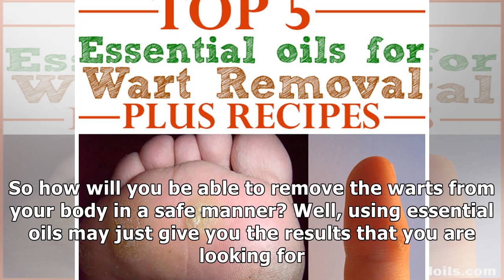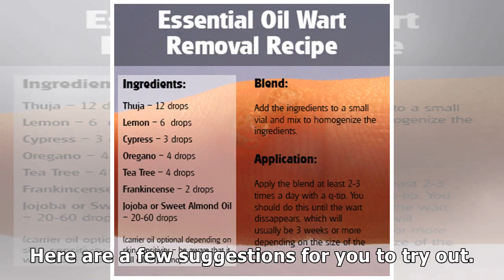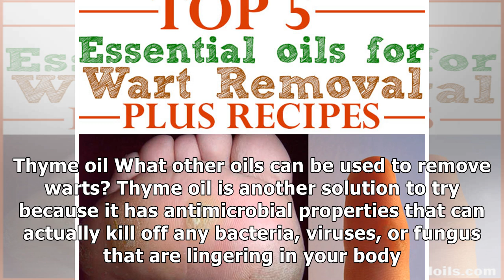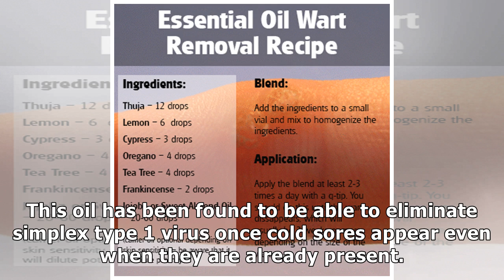Essential Oils to Remove Warts